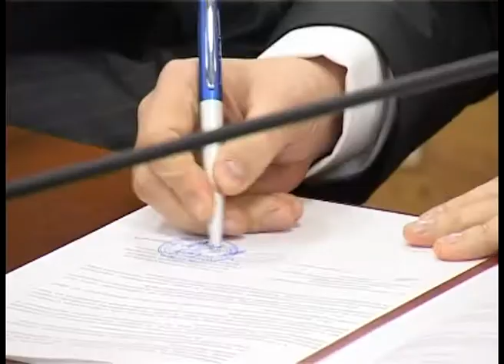Совет ректоров вузов Воронежской области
10 апреля в ВГУ под председательством профессора Д.А. Ендовицкого состоялось очередное заседание Совета ректоров вузов Воронежской области. В нем приняли участие и.о. мэра города Воронежа Г.В. Чернушкин, первый заместитель главы администрации города по социальным вопросам Н.П. Савицкая, первый заместитель руководителя департамента образования, науки и молодежной политики Воронежской области Г.П. Иванова.